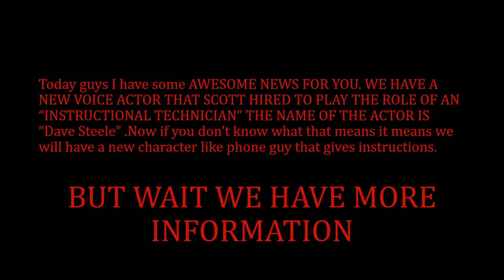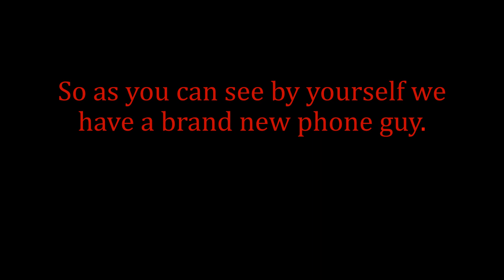New voice actor for FNaF 6 revealed